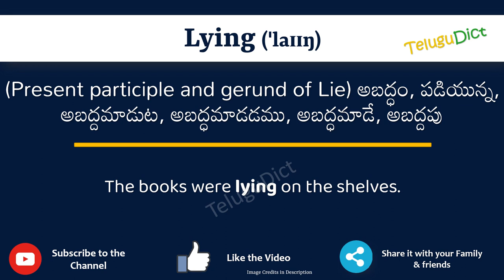Lying Meaning in Telugu | Lying in Telugu Dictionary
In this video, we will understand the meaning of Lying in Telugu and learn the pronunciation of Lying in Telugu.

 That is, you will understand Lying meaning in Telugu as well as how to speak Lying in Telugu,

What is the proper way to speak Lying in Telugu?

So, Let’s learn the word Lying in Telugu in just one minute.

Let’s, understands Lying examples in Telugu

# Lying తెలుగులో అర్థం
Lyingin తెలుగు